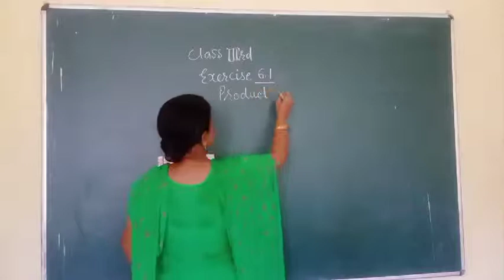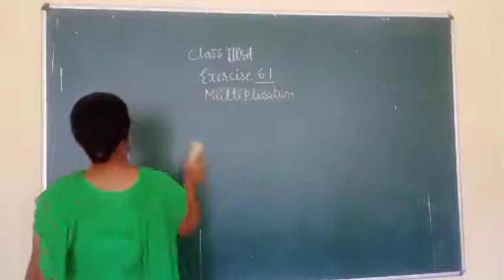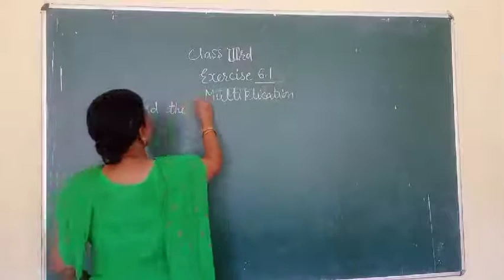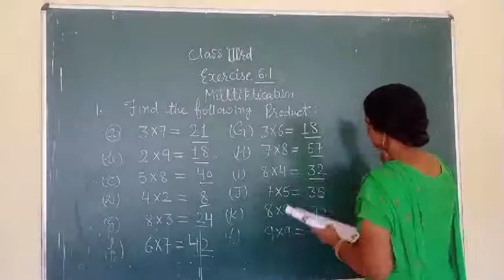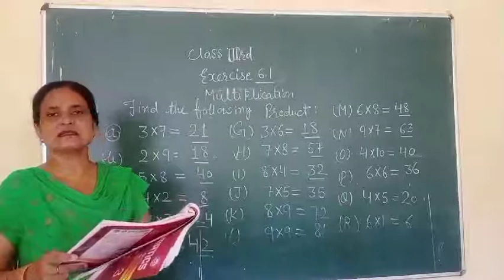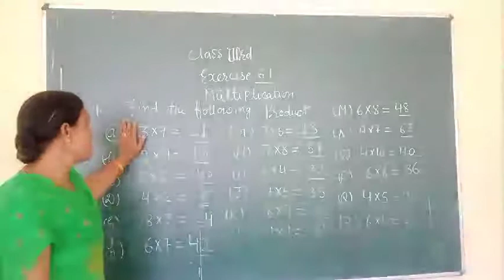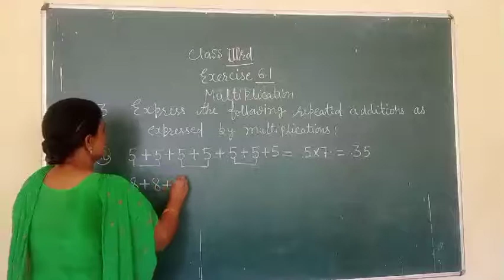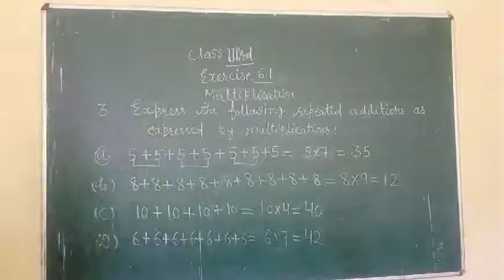CLASS 3RD MATH EX-6.1 (21may0